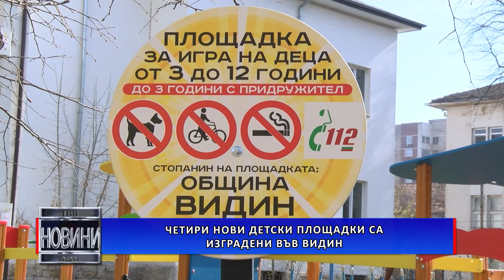Четири нови детски площадки са изградени във Видин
На четири нови детски площадки вече могат да играят децата във Видин. Те са изградени съобразно всички изисквания за безопасност и здраве – съобщават от общинската администрация.